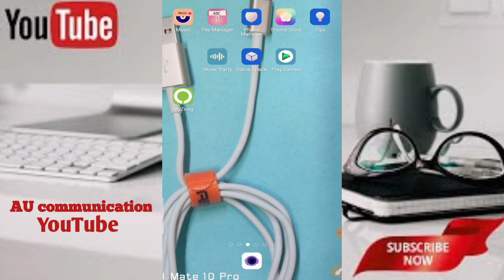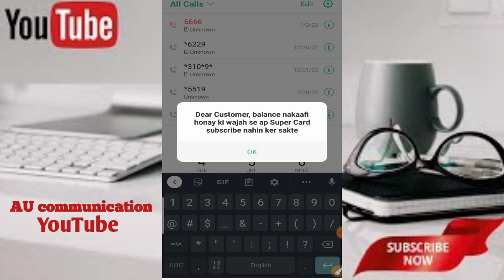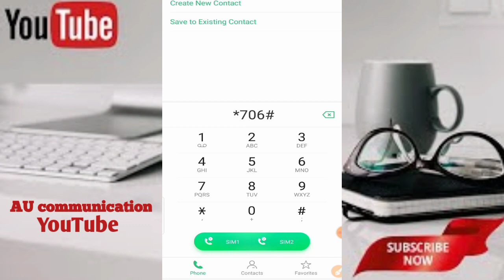ufone new monthly super card 2023 | Ufone super gold | Ufone super card max | ufone mini super card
how to recharge ufone super card trough online banking